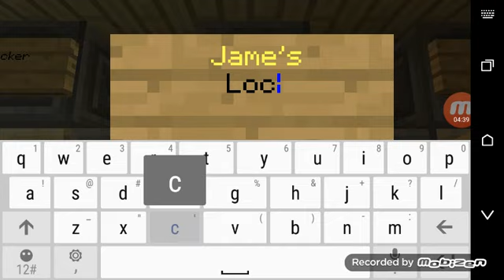More sneak peek of the roleplay